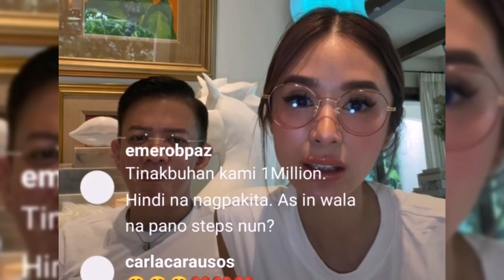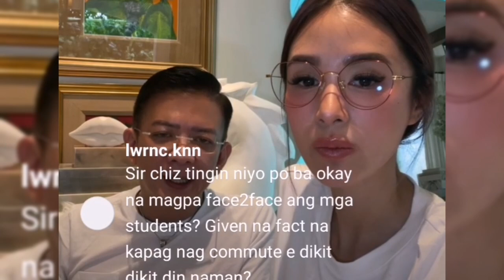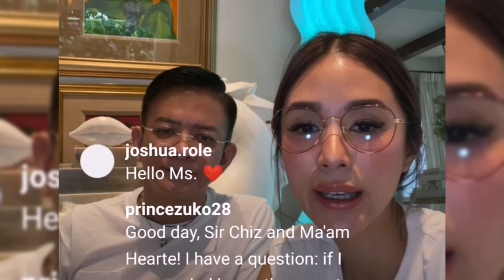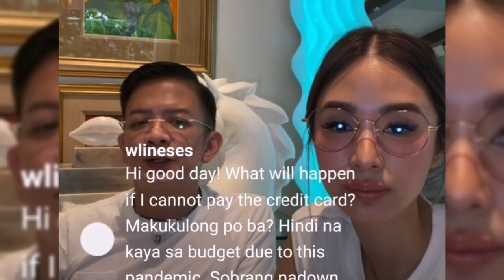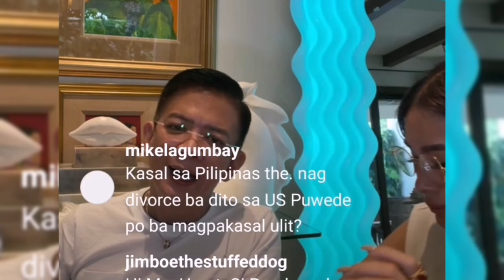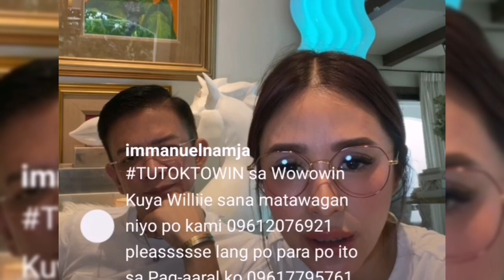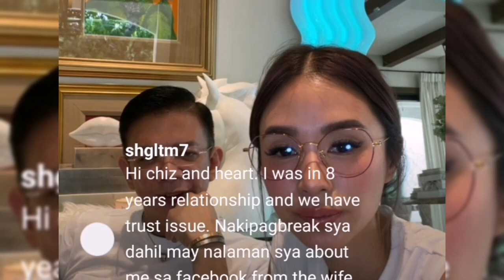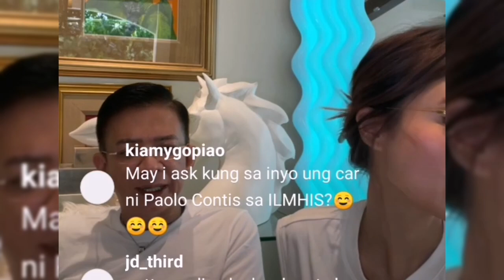HEART, CHIZ NAGSALITA TUNGKOL SA ANNULMENT, DIBORSYO, ESTAFA! BONGGA ITO!